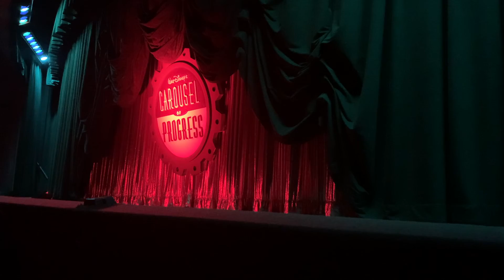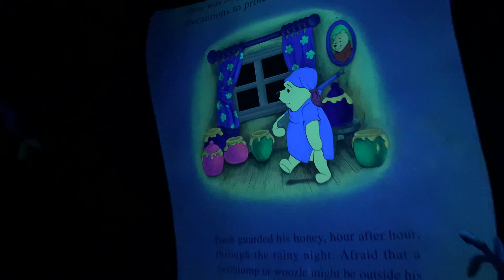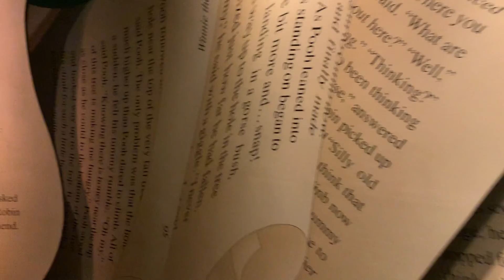Magic Kingdom on Thanksgiving Day | November 2020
Magic Kingdom on Thanksgiving Day with Michael's family was an amazing experience. Even though we had to wear masks, it was still so much fun. We ate at Whispering Canyon Cafe for breakfast, got to ride so many rides during the day at Magic Kingdom, shopped on Mainstreet, and ate dinner at Liberty Tree Tavern. Overall, we had such a great day. We hope you enjoy this video!

If you are interested in booking a Disney trip let me be the one to help you create the most magical trip ever. I am a certified FL travel planner and my services are complimentary.